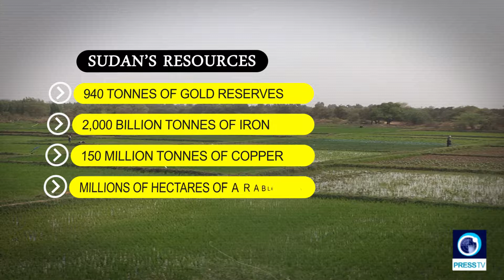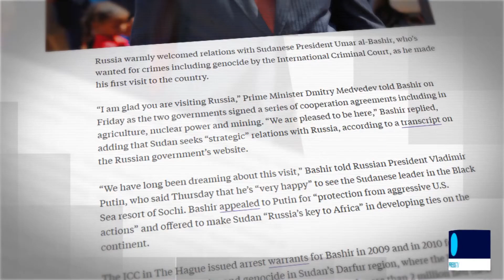Bashir turned to Russia over US fears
Sudan’s President Omar al-Bashir has asked his Russian counterpart Vladimir Putin to protect the African country against the United States. Basher was speaking during his first visit to Russia as president. He claimed the US wants to divide Sudan into five statelets. He also said he wants to ramp up military ties with Moscow and praised Russia’s military intervention in Syria which has pushed terror groups to the cusp of total defeat there. Bashir’s trust in Russia is yet another reminder of the fact that Moscow has turned into a potent international player and the days when Russia lacked influence in the world arena is a distant memory.